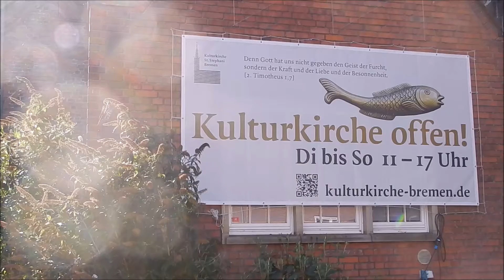Eine schräge Blaskapelle aus Holz und Pappe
In der Bremer Kulturkirche St. Stephani haben die beiden Bremer Bildhauer Markus Keuler und Klaus Effen eine "ruhmlose schräge Blaskapelle" mit oft überlebensgroßen Skulpturen aus Holz, Pappe und Fundstücken aller Art vor der Orgel installiert.
Joris Tünnermann, ein junger Mann mit Trisomie 21, steuerte auch ein paar Arbeiten bei. Eine Ausstellung mit deutlich inklusivem Anspruch.